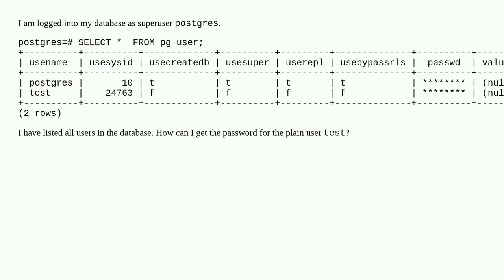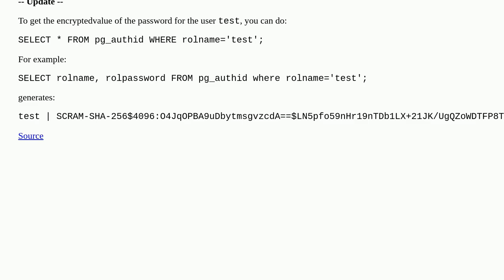How to get a user's password in PostgreSQL?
A special thanks goes out to the community